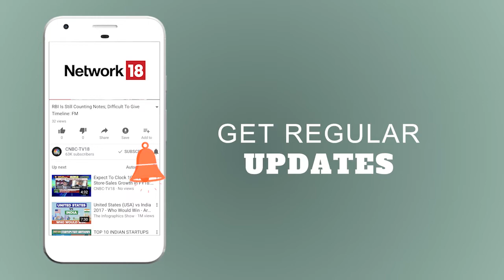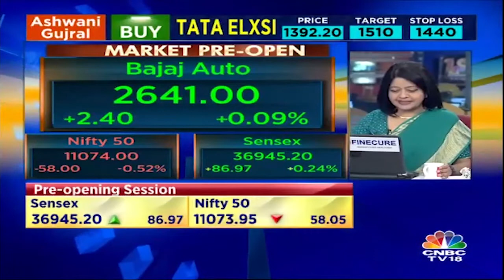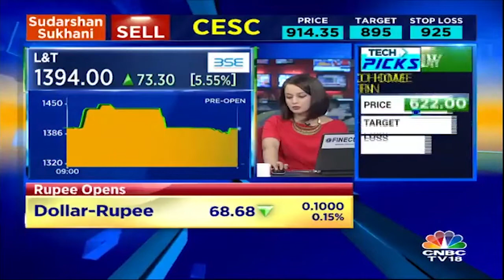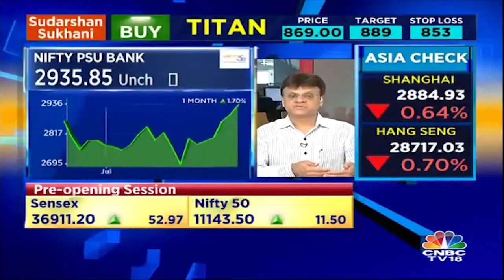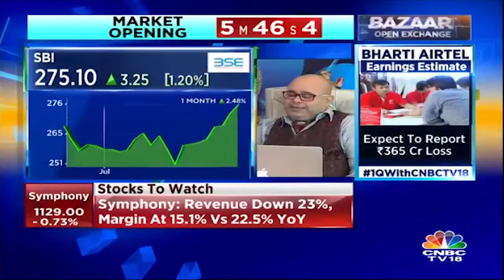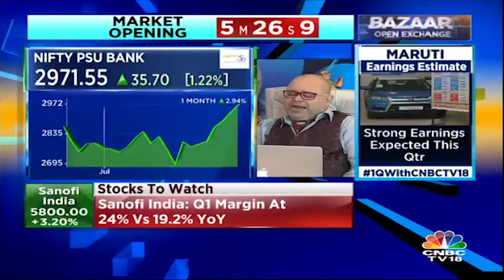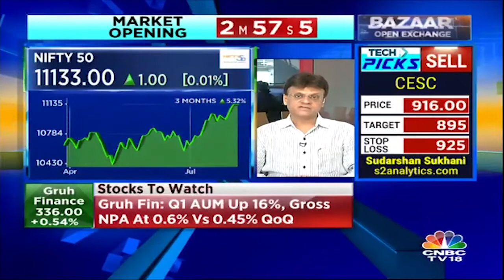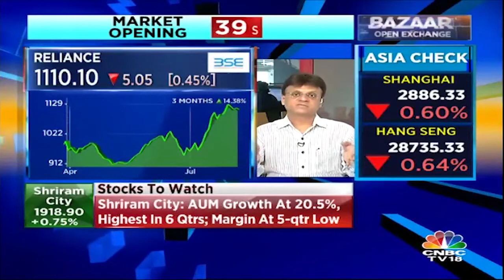Indices are Set to Open Higher as per Pre-Opening Rates | Bazaar Open Exchange (Part 01) | CNBC TV18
Benchmark indices are set to open higher as per the pre-opening rates. At 09:01 hrs IST, the Sensex is up 81.36 points or 0.22% at 36939.59, and the Nifty down 4.60 points or 0.04% at 11127.40.